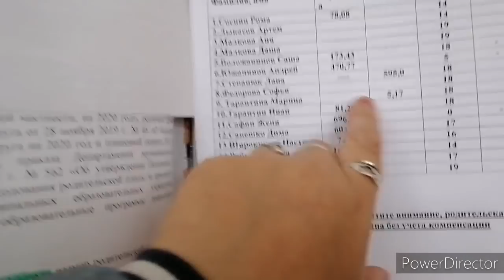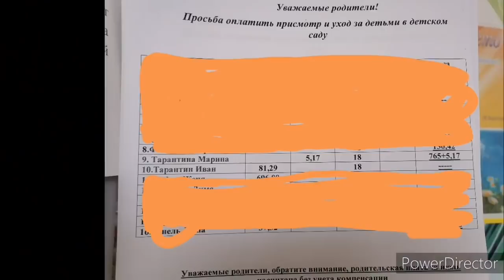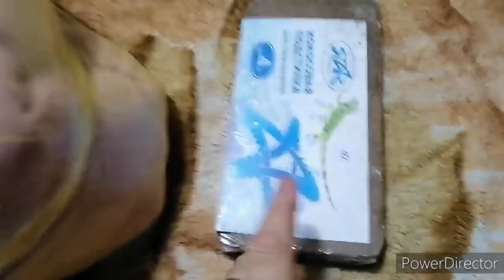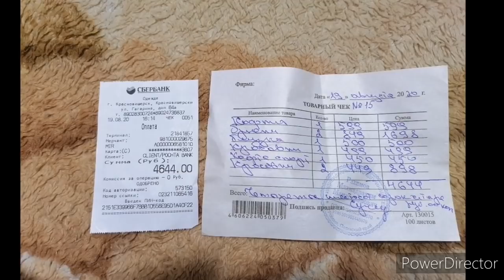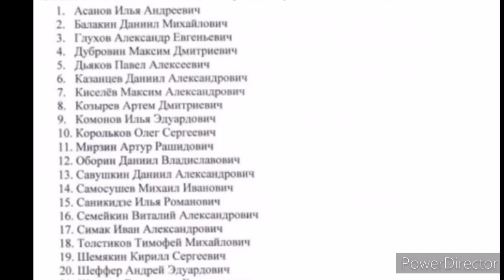Одела детей, готовлю кушать.